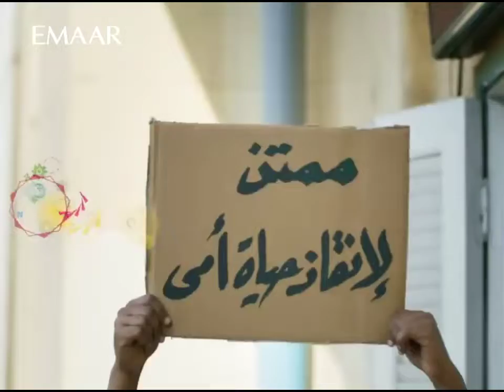10 days to ramadhan |بعد ٠١ يوم من رمضان 🌙 | Song name "la yansha na Allah"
10 days to ramadhan |بعد ٠١ يوم من رمضان 🌙 | Song name "Ya yansha na Allah"

Account IG: @2arrlife